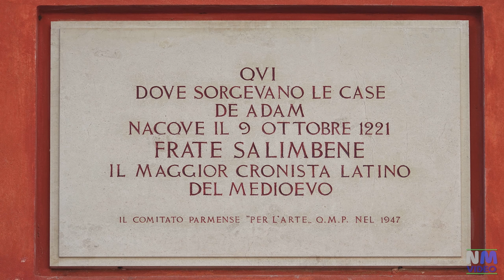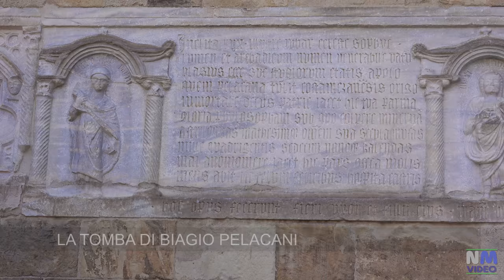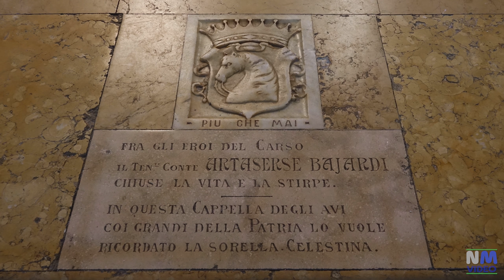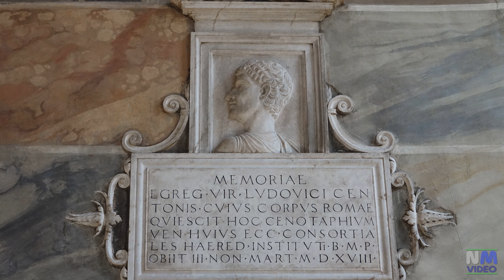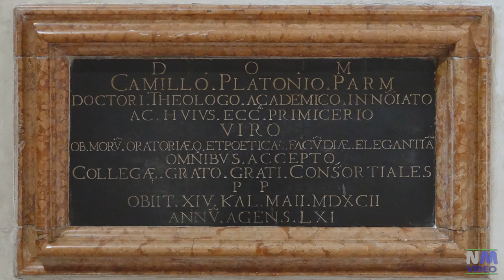Il Duomo di PARMA e i grandiosi affreschi del Correggio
Il Duomo sorge in piazza Duomo, accanto al Battistero e al Palazzo vescovile.  Il nome reale è cattedrale di Santa Maria Assunta e fu consacrata nel 1106. Esternamente è in stile romanico mentre alcune delle cappelle laterali sono state affrescate in stile gotico.
Le pareti della navata centrale sono ornate dal ciclo di affreschi, opera di Lattanzio Gambara, che li realizzò tra il 1567 e il 1573.
Situato nella cupola sopra l'altare maggiore l'Assunzione della Vergine è un affresco di Correggio, databile al 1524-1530 circa .